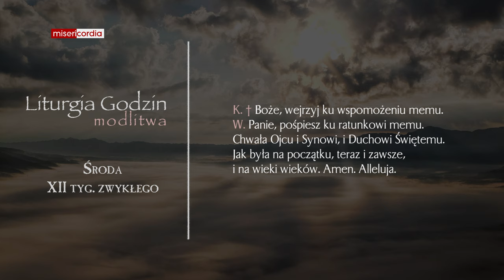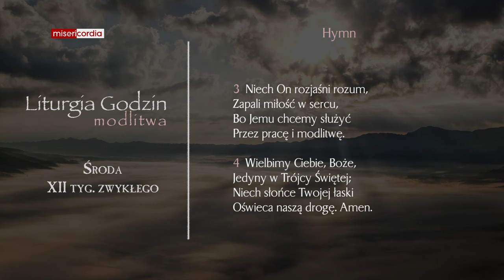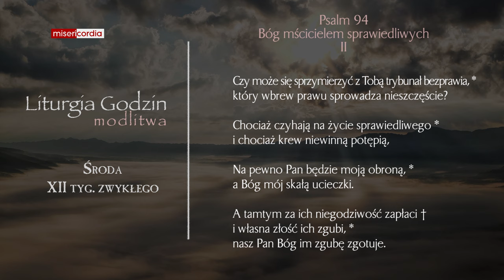Liturgia Godzin | Modlitwa Południowa | Środa, XII tyg. zwykłego